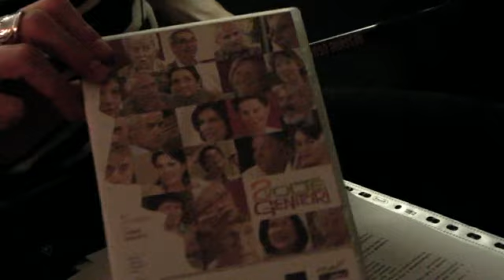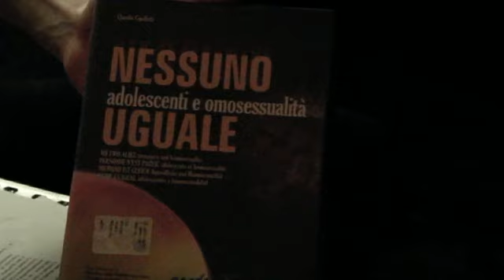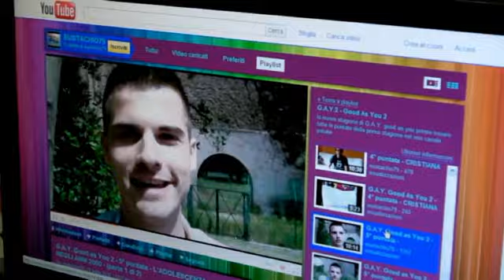LABORATORIO DELLE IDEE - Puntata 4 - Progetto per le scuole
In questa puntata documento in dettaglio l'evoluzione del progetto scuola, portato avanti dal gruppo per la visibilità GLBT.

Si esaminano diversi metodi di intervento dalla proiezione di documentari alla proposta di partecipazione e quindi coinvolgimento degli studenti alla realizzazione di campagne contro l'omofobia ed il bullismo.

E' anche stata presa in considerazione l'idea di proiettare una puntata del mio programma G.A.Y. Good As You 2 :-D